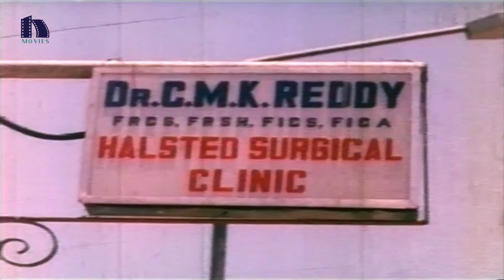Sampoorna Premayanam Telugu Movie Part 6 || Sobhan Babu, Jaya Prada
Watch Sampoorna Premayanam Telugu Movie Part

Starring : Sobhan Babu, Jaya Prada, Kaikala Satyanarayana, Rao Gopal Rao, Nutan Prasad, Rajendra Prasad, Suthi Velu, Suthi Veerabadra Rao, Silk Smitha, Annapurna
Story : Yandamoori Veerendranath
Dialogues : Satyanand
Lyrics : Veturi
Editor : D Venkata Ratnam
DOP : Kannappa
Producer : Midde Ramarao
Director : NB Chakravarthy